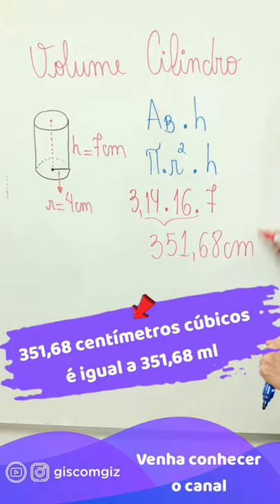❇️COMO CALCULAR O VOLUME \Prof. Gis/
🗣 COMO CALCULAR O VOLUME DO CILINDRO

✅ Nesse vídeo explico, de forma breve,  COMO CALCULAR O VOLUME DO CILINDRO.

Bons Estudos! ❤

Grande abraço,
Gis Bezerra.